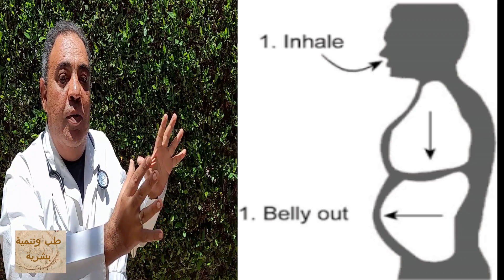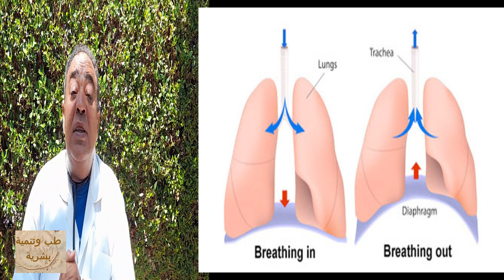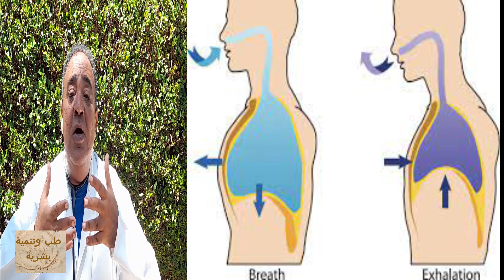تمارين التنفس العميق للاسترخاء breathing exercises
جربت قبل كده تمارين التنفس العميق ؟؟؟
أكيد ان حضرتك عارف أن التنفس هي عملية تلقائية ضرورية للبقاء على قيد الحياة، إذًا ليه فيه تمارين للتنفس؟ وما فائدتها الطبية والنفسية لحياتك الشخصية والروحية؟ وإزاي نقوم بأداء تمارين التنفس؟
شوف بسرعة مع شرح عملي الحلقة التالتة , من تمارين التأمل والإسترخاء وأفضل طريقة سهلة لبدء تعلم تمارين التنفس، فيديو علمي وطبي واحلى حاجة فيه ان التمارين دي مش محتاجة اي امكانيات ممكن تعملها في الجنينة او البلكونة أو حتى على سريرك، مع شرح لبعضها مع تمارين اليوجا والتأمل وتداريب الإسترخاء العضلي وفكرة عن تمارين التنفس والتخيل والإسترخاء الذهني اثناء المشي والرقود والجلوس بأسلوب سهل وبسيط ينفع لكل الأعمار،
تعالوا ناخد فكرة مع بعض

يا ترى حضرتك  تعرف أن التنفس العميق يساعد على الاسترخاء وتجديد طاقة العقل والقلب وكل اعضاء الجسم. وان المواظبة على تمارين التأمل تحقق فوائد نفسية روعة وتجعل نظرتك للأمور أكثر إيجابية، كونه يعمل على زيادة الوعي وإدراك الأمور بوضوح، واليك في الفيديو ده العديد من الفوايد العديدة للتأمل اللي يمكن حضرتك مش بتلاحظها وبتضحك لما بتشوف مثلا على اليوتيوب، اعلان مساج،بيقول لازم نعمل تمارين تنفس اثناء المساج، يمكن بسبب إرتفاع تكلفة، زيوت المساج واسعارها، لكن الحقيقة ان الموضوع له فوائد عديدة جداً، صدقني هتعرف في الفيديو ده ان عمل،مساج في المنزل، مع تمارين تنفس عميق يحميك من العديد من الأمراض خصوصا لو من عمله لك يكون زميل طبيب فيكون، مساج علاج طبيعي، ناجح ومفيد لك تماما، ويعد مساج الإسترخاء، من أفضل انواع المساج مع تنفييذ التنفس بطريقة صح.
بعض الفوائد هنا في الوصف والباقي في الفيديو
فمن فوائد تمارين التنفس في قدرتها على  تحسين وظائف الرئتين  ، حيث يقلل التنفس الصحيح الى
،  من حدوث القلق، والإعياء، واضطرابات جسدية وعاطفية.
• طريقة التنفس العميق (Deep breathing)
ويكون ذلك عن طريق أخذ أنفاس عميقة من البطن كالاتي:
1. اتخذ وضعية مريحة، إما بالاستلقاء على ظهرك على السرير أو الأرض واضعًا وسادة أسفل رأسك وركبتيك، أو بالجلوس على كرسي مع إسناد كل من كتفيك ورأسك وظهرك إلى ظهر الكرسي.
2. خذ نفسًا من أنفك واجعله يملأ بطنك بالهواء.
3. أخرج الزفير عبر أنفك.
4. ضع يداً على بطنك والأخرى على صدرك.
5. اشعر بامتلاء بطنك وارتفاعه من خلال الشهيق، حيث يجب أن يندفع بطنك للأمام وينتفخ أكثر من صدرك، ومن ثم اشعر بانخفاض بطنك من خلال الزفير.
6. خذ ثلاثة تنفسات عميقة إضافية

كما يؤدي التنفس العميق بصفة منتظمة الى تقليل التوتر ، علاج للإكتئاب ، مفيد للقلب والعضلات، علاج طبيعي لضغط الدم المرتفع،
ويحميك من الزهايمر.ونشرح لك في الفيديو ده ببعض الشرح والتفاصيل تمارين التنفس  مع اليوجا ، فقد ثبت ان اليوجا مفيدة جدا لصحتك.
اخيراأخيرا احب اقولك ان الهدف من الفيديو ده مش عشان ، الربح من اليوتيوب، أو مثلا ، ربح المال عن طريق مشاهدة الاعلانات، بل توجيه نصائح طبية لا تغنيك عن الذهاب الى زميل طبيب امراض نفسية او عضوية او باطني لتقييم حالتك جيدا،وبمكنك الرجوع لحلقة مين هو دكتور الباطنة، او استخدام الادوية المعروفة،مش مسألة انك تجيب ، زيت مساج من العطار، وخلاص تدهن بيه بقيت كويس، الموضوع محتاج دكتور علاج طبيعي وي ما هتشوف في الفيديو هنا على اليوتيوب، كما يمكنك،البحث في اليوتيوب، عن قناتنا طب وتنمية بشرية، او على صفحتنا بنفس الاسم على ،فيس بوك، وممكن طبعا التواصل معنا بالتعليقات والأسئلة، لكن حضرتك ستحتاج اولا الى ،
 انشاء حساب جيميل, كما شرحنا في حلقة عم سعد وجوجل ،
وفي النهاية اليكم بعض روابط الحلقات القديمة الهامة للمراجعة

and at end is this episode 3

وعشان تعرف تكتب لنا تعليقات على الفيديوهات،
gmail انشاء حساب يوتيوب
، في حلقة ظريفة من حكايات عم سعد

CMybFdDm4G8

رقم الواتس للاستفسارات الخاصة
يسبقه كود مصر +20